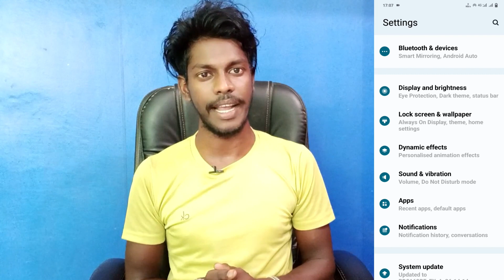vivo v23 pro haptic vibration setting | how to turn on haptic vibration setting on vivo v23 pro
Vivo V23 Pro Haptic Vibration Setting On Kaise Kare
How To Turn On Haptic Vibration Setting On Vivo V23 Pro
Vivo V23 Pro Haptic Vibration Setting Off Kaise Kare
How To Turn Off Haptic Vibration On Vivo V23 Pro
Haptic Vibration Setting On Vivo V23 Pro
Vivo V23 Pro Haptic Vibration Setting
Vivo V23 Pro Haptic Feedback Setting On Kaise Kare